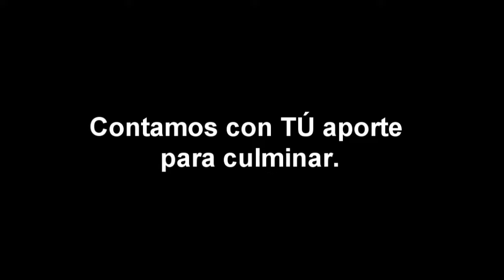TRAILER PELICULA "BROCHERO Un amigo de Dios"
EL  SURCO  PRODUCCIONES
Guión y dirección: Padre Pedro Peñalba
Camaras y edición: Edgardo Gabrielli
Producción gral: Padre Pedro Peñalba
Asistente de producción: Nestor Dellana

Filmado en: Villa Cura Brochero
                     Altas Cumbres
                     Rueda -   Santa Fé
                     Bariloche - Río Negro
                     Las Grutas - Río Negro